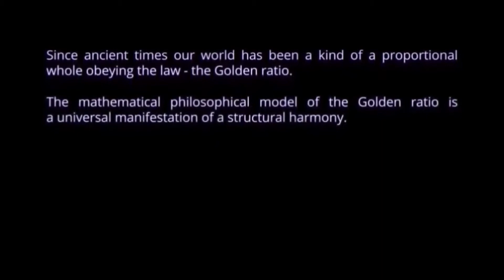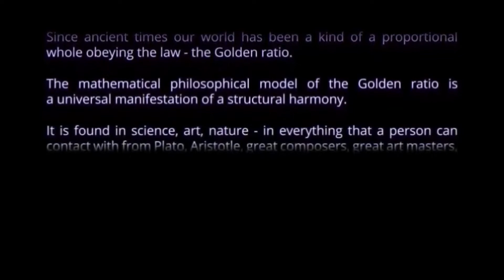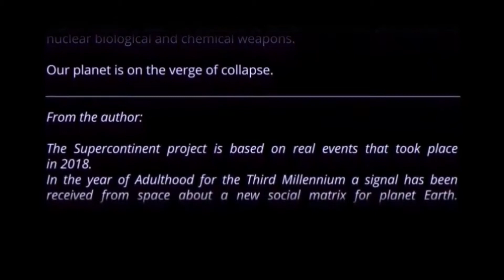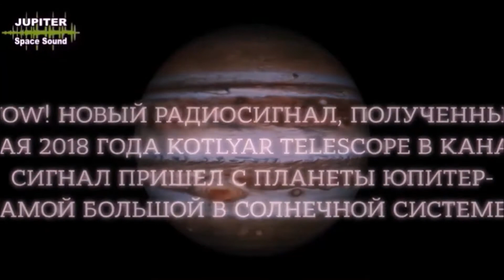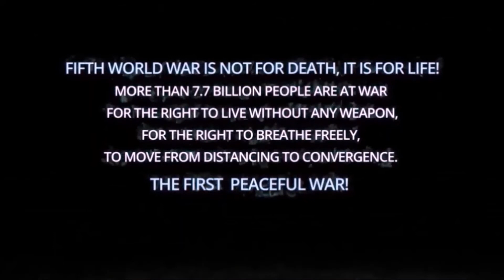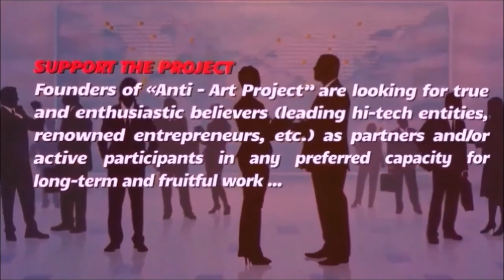B.K. Breaking news 2022 (16.2.22)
ADDRESS to UN SECRETARY-GENERAL Antonio Guterres and to Leading hi-tech entities, Internet communities, Networks...Press news release for press or print / Read more...
Your gratitude and blessings are greatly appreciated.
ACCORDING to WHO, as of May 23, 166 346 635 people were infected with coronavirus in the world, 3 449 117 died from infection.
A new deadly virus could emerge in the world, said World Health Organization (WHO) Director-General Tedros Adan Ghebreyesus at the 74th World Health Assembly in Geneva.
“This is not the last time the world has faced the threat of a pandemic. According to evolutionary projections, a new virus will emerge that will potentially be even more infectious and more deadly than the current virus, Director-General Tedros Adan Ghebreyesus
at the 74th World Health  Assembly in Geneva said, “We have a choice: between
cooperation, competition, or confrontation...
“Keeping the world secure requires leadership as well as the involvement of all member states,”
                      ANTI-ART PROJECT " SUPERCONTINENT" UTOPIA
                "UTOPIA - A PLACE OF IDEAL PERFECTION, AND IMAGINARY,
                                 AND INDEFINITELY REMOTE PLACE".
                      Producer: Kotlyar Telescope Group Canada
           Creative idea, music, written and directed by Boris Kotlyar
 At the beginning of the Earth's history, our planet was a single Continent.
In ancient times the entire land started to be divided into parts of the world, and then into continents. 6 parts of the world, 6 continents – this is planet Earth.
It is hypothetically believed that in 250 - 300 million years our planet will return to a united
Supercontinent.
Or maybe we should not wait for millions of years, but start creating SUPERCONTINENT today. Step by step, little by little… Supercontinent or Pangaea Ultima is a New World structure, consisting of 6 continents.
THE NEW WORLD CONCEPTION - SUPERCONTINENT
There will be no borders, no weapons, no armed forces or power structures between the countries of every continent. The Ministry of Religious Affairs, The Ministry of Health, Ministry of Education and Pedagogics, Ministry of Agriculture, the Ministry of Industry, the Ministry of Information and Entertainment will be fully represented on every continent. Borders are possible between continents. Life and prosperity in SUPERCONTINENT will be based on economic and cultural competition between continents.
In 2020 our planet has been hit by biological, economic, and psychological disasters.
In view of the Global Emergency Situation,  KOTLYAR TELESCOPE GROUP on behalf of children, young people, the older generation as well as all reasonable people in the Mass media, Networks, SEPTEMBER 25, 2020 comes up with the initiative to convene an Interim Advisory Union of the leaders from 5 continents of our planet.
P.S. We, the authors of The Project "SUPERCONTINENT" UTOPIA have an evidence base.
Studying the documents, we paid attention to the facts of coincidence.
Today, it's time to share two facts - one axiom.
                                                   HEAR US NOW
Wow! Signal1 was received on August 15, 1977, by Ohio State University's "Big Ear" a radio telescope in the United States. In world scientific circles they reacted with great doubt and did not bother with spending much time on decoding.
Meanwhile…
- USA - Three Mile Island Accident - March 28, 1979
- Soviet Union - Chernobyl disaster was caused by a nuclear accident that occurred on Saturday, April 26, 1986. Commissioning - September 25, 1977
- Japan - Fukushima Daiichi nuclear disaster - March 11, 2011
Is it a coincidence!?
Wow! Signal 5 was received on February 5, 2018
Decoded on March 30, 2020, by Kotlyar Telescope Group (BMTM)
- November 2019 – COVID-19 Pandemic
Public Health Emergency of International Concern on January 30
and a pandemic declared on March 11, 2020.
- June 2020: the first phase of coming out of the quarantine regime, mass demonstrations of protest, and vandalism in America and Europe.
- September - October 2020 - COVID-19 Pandemic growing number of infected
  What's next?
The SLOGANS ® pending
  1. The Fifth World War - The First Peaceful War
  2. From Distancing To Convergence
  3. Go ahead to back to the origin
  4. HEAR US NOW!
  5. Vital Vaccine 3K
  7.The First Peaceful War